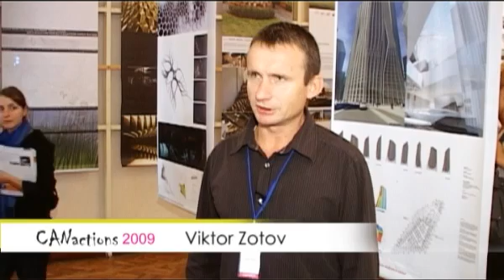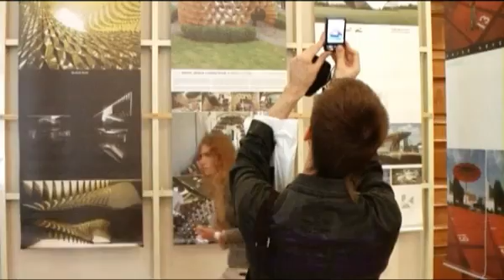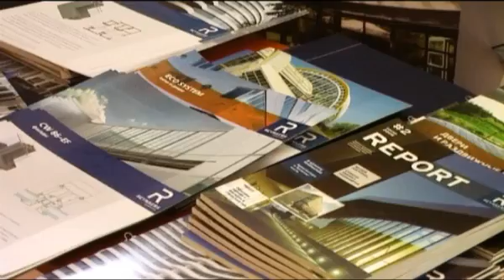CANactions2009general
CANACTIONS  ANNUAL INTERNATIONAL YOUTH ARCHITECTURAL FESTIVAL, conference and exhibition of architectural visions and ideas targeted at young architects and architectural students.
The main idea of CANactions is to establish a new sense of an Ukrainian Architectural community and seed the understanding and appreciation of contemporary architecture in the Ukraine.
The main target group are young professionals and architectural students. The Festival is open to the public. The organizers promote a lively, dynamic and informal atmosphere which cumulates in a big party at the end of the festival.